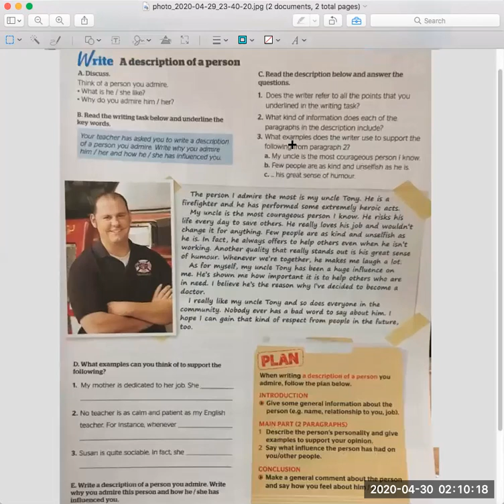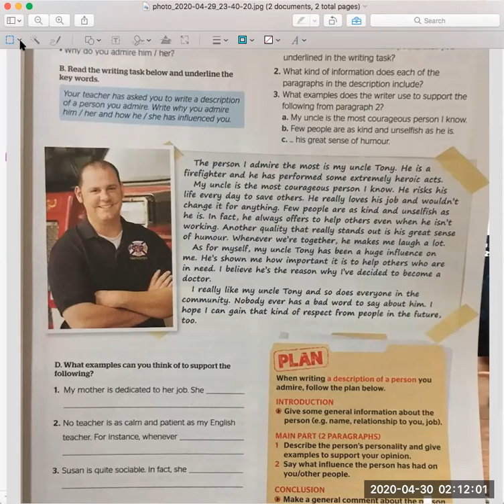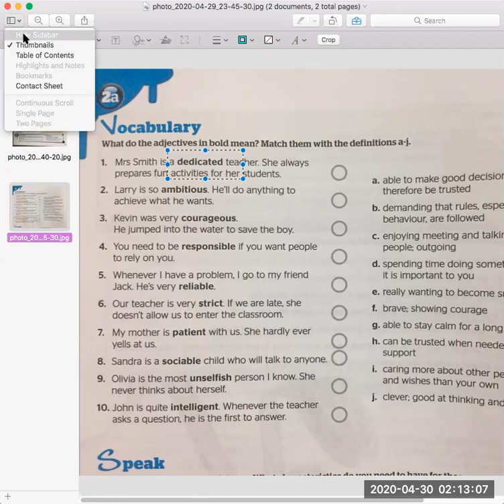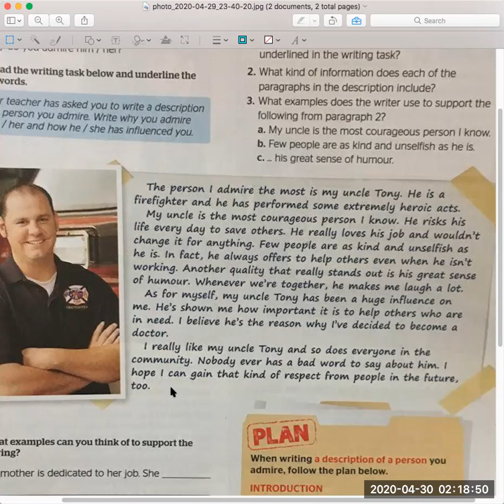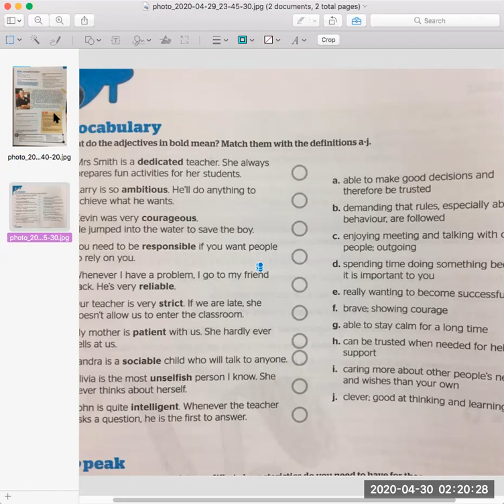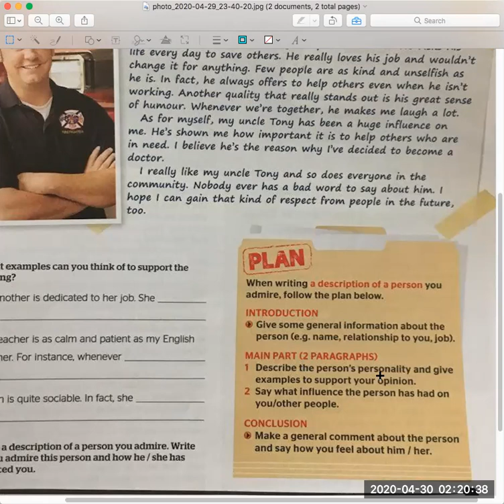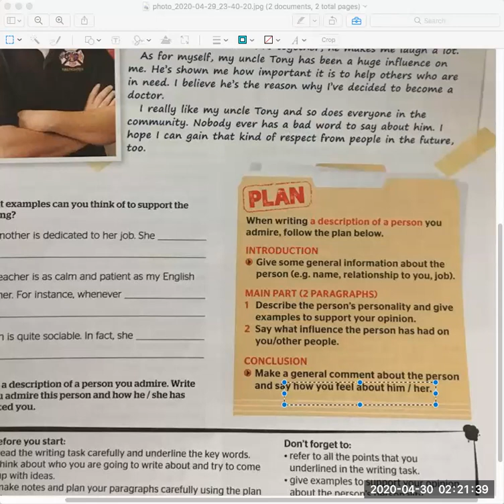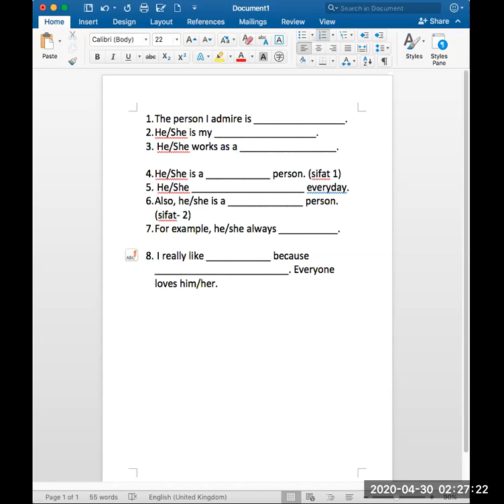[Full Blast Plus 4] Page 27 || Chapter 2 - Writing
Form 4
SMK St. Peter, Kudat.